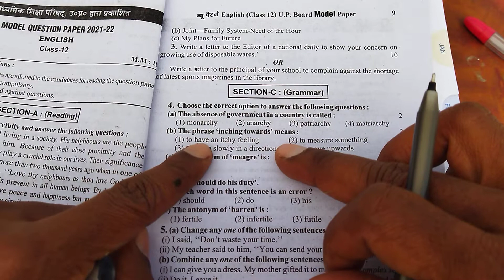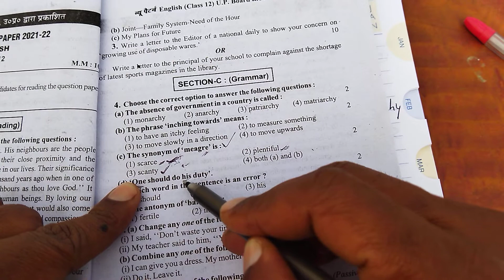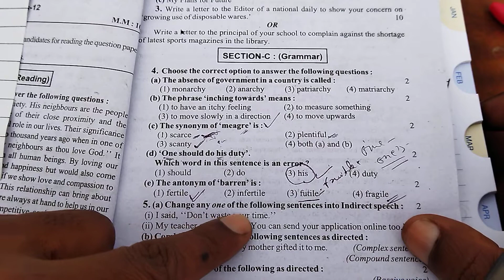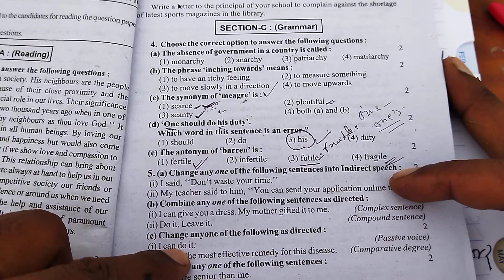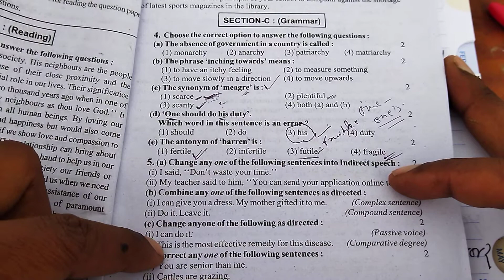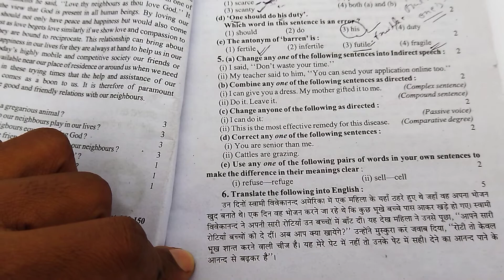unsolved paper1, english, grammar, 12th, 11th, इसको कर लिया तो नो टेंशन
UP board 12th, 11th English Model paper full explanations, most important sentences, one word, antonyms, synonyms